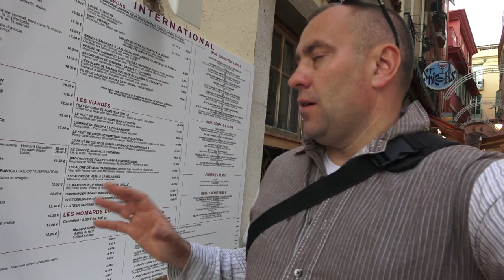Монако, .🌏 Моя Планета , лучшие советы перед посещением С Владимиром Волошиным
Монако – город и крошечное государство на побережье Средиземного моря, которое граничит с Францией. Оно известно своими шикарными казино, причалом, на котором швартуются дорогие яхты, и этапом престижной автогонки "Формула-1", который проходит на улицах Монако. В крупнейшем районе страны Монте-Карло расположены великолепный комплекс казино, построенный в Прекрасную эпоху, и изысканно украшенный оперный театр. Здесь открыто множество роскошных отелей, магазинов, ночных клубов и ресторанов